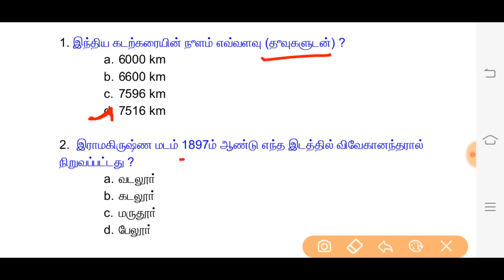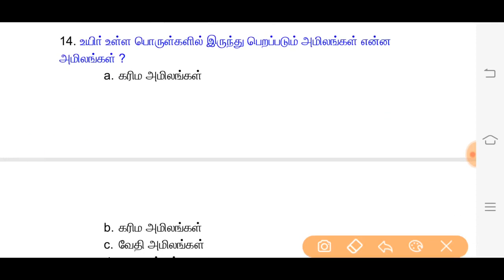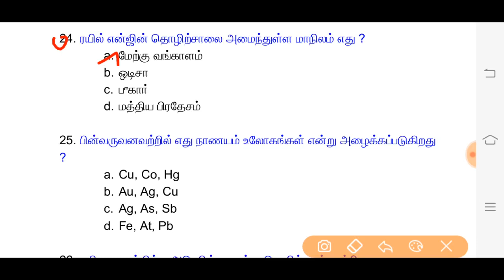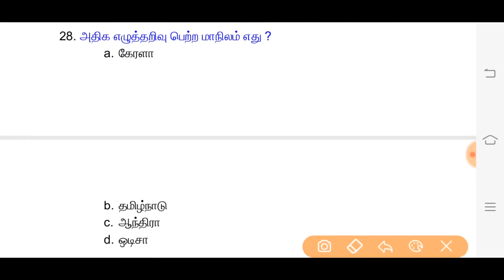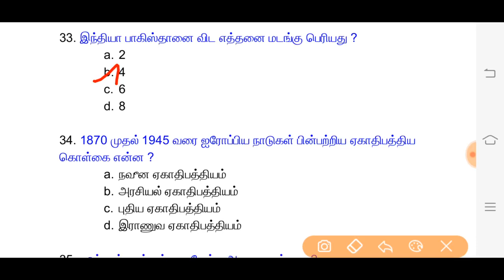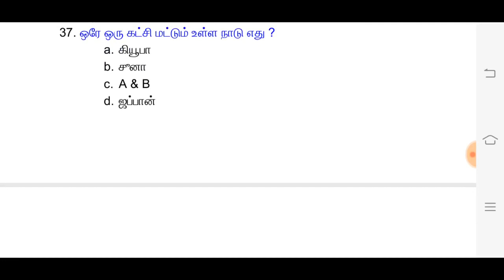Model Test - 10 || TNUSRB - 2020 - POLICE || வெற்றி நிச்சயம்....!!!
கற்போம். !!!
கற்பிப்போம். !!!